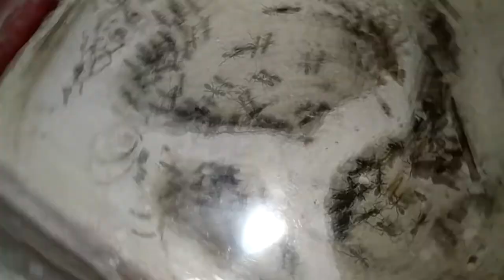Diacamma rugosum. I pamper them a lot.